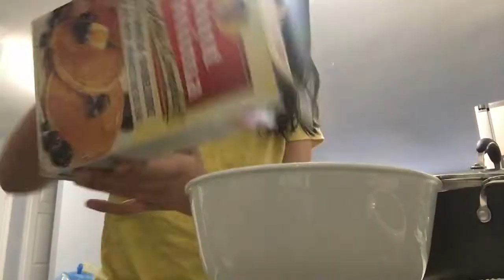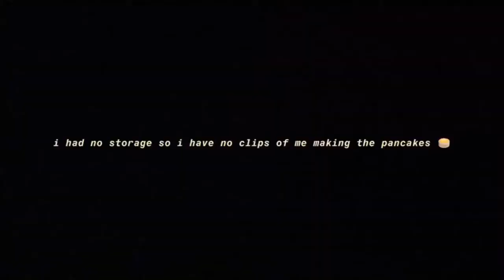come cook pancakes with me.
today i’m cooking pancakes. why? i don’t know. also merry christmas everyone and have an amazing new year in 2019. i’m uploading this on my birthday. so happy birthday to me!

ouí ouí i will see you soon m8s
BYE!